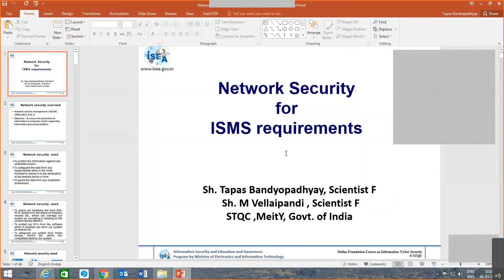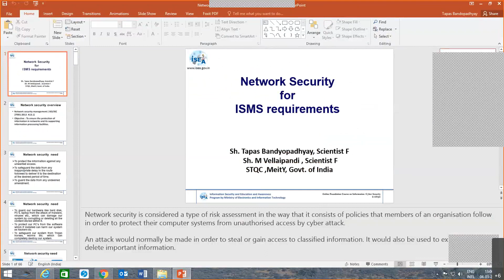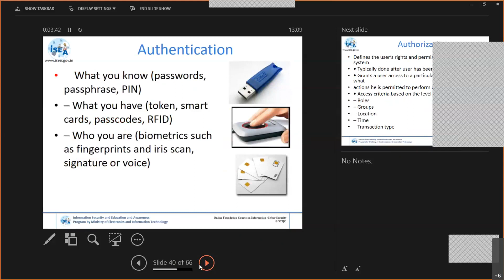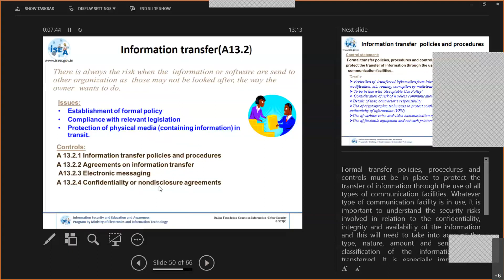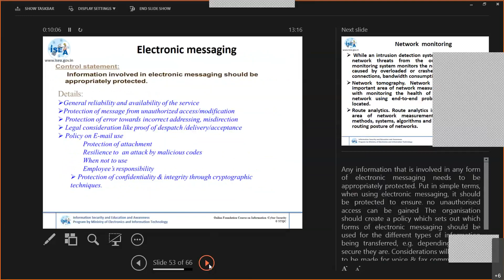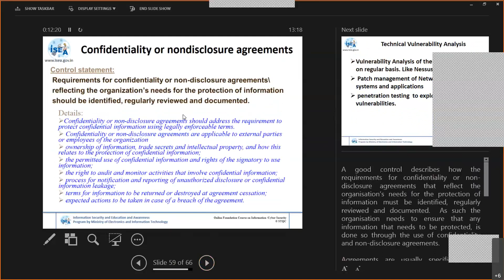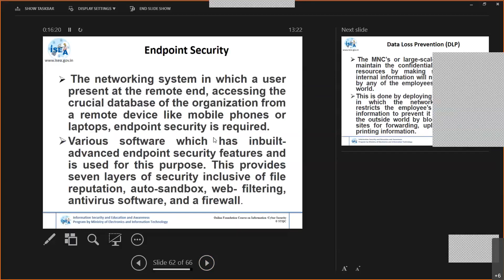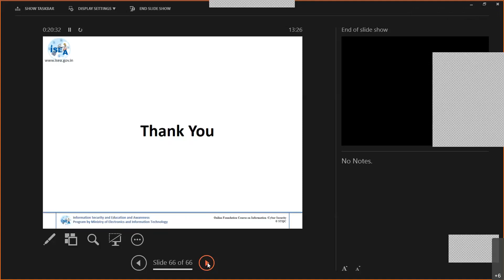ISMS Requirements for Network Security Devices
Information Security Awareness videos which are created to spread Cyber Security awareness to all the viewers on ISMS Requirements for Network Security Devices